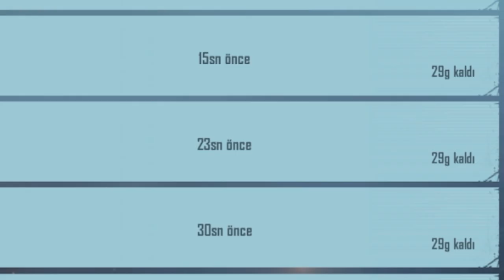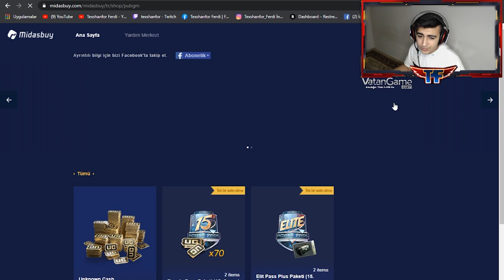MAVİNİN GİZEMİ 7 GÜN GİRİŞ HEDİYE ! UC ÇEKİLİŞİ ! PUBG MOBİLE NASIL ALINIR ?